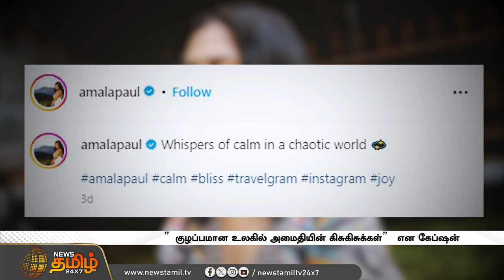அமைதி அமலா பால்.. குழப்பமான உலகில் அமைதியின் கிசுகிசுக்கள்.. ரசிகர்கள் ஏமாற்றம் | Amala Paul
அமைதி அமலா பால்.. குழப்பமான உலகில் அமைதியின் கிசுகிசுக்கள்.. ரசிகர்கள் ஏமாற்றம்